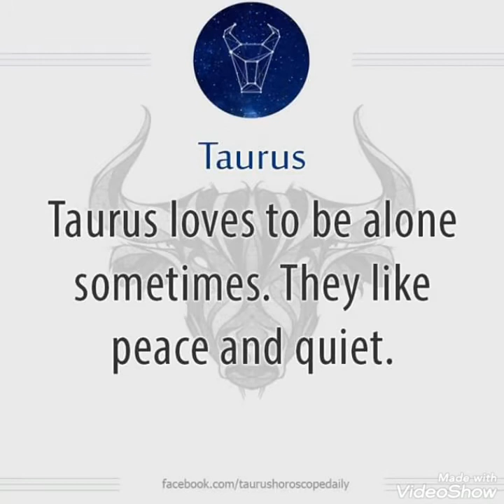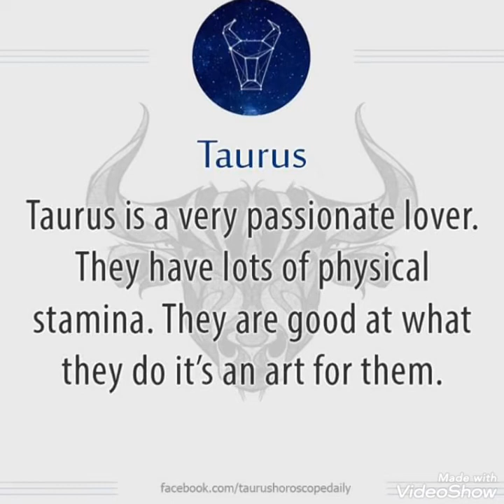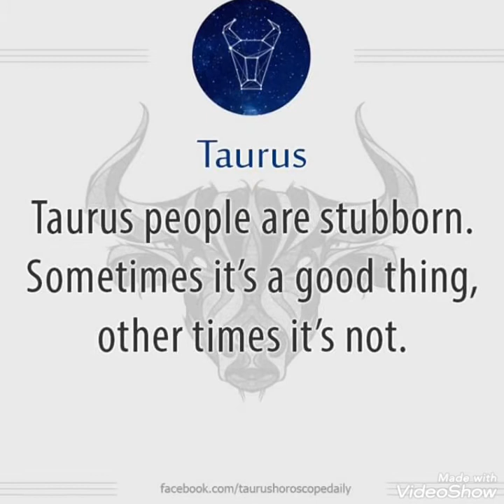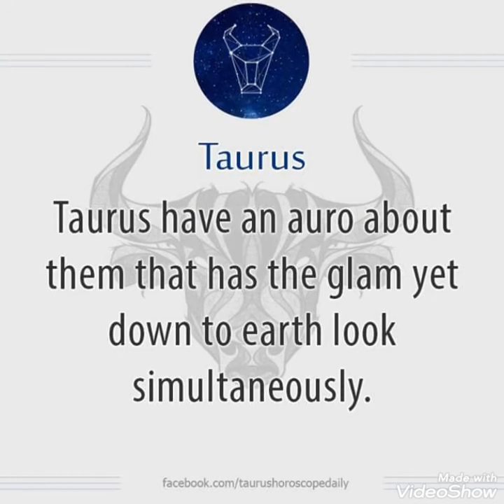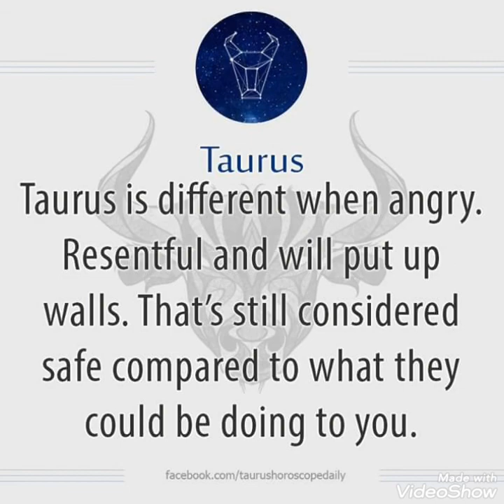Amazing &Interesting Facts about |Zodiac|Taurus|Nature|Personality By Aminah Nouman